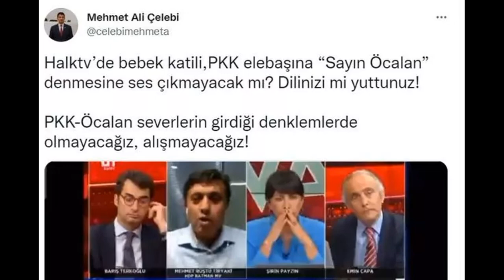HALK TV DE SAYIN ÖCALAN SKANDALI! HDP'Lİ MEHMET RÜŞTÜ TİRYAKİ CANLI YAYINDA SAYIN ÖCALAN DEDİ